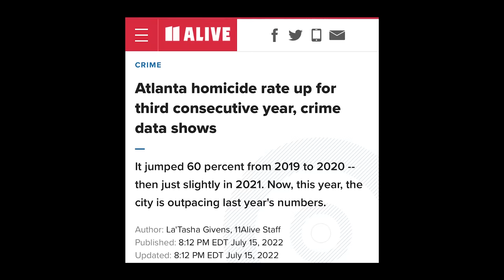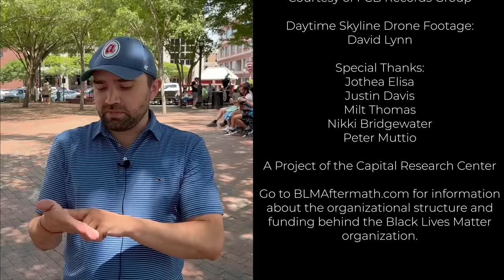BLM Aftermath: Atlanta - Bullying Black Businesses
In perhaps one of the greatest messaging coups of all time, the Black Lives Movement Global Network Foundation (BLMGNF) took the true statement that “black lives matter” and used it to create chaos and destroy the livelihoods of the very people it was professing to help.
Along the way, Capital Research Center has produced some groundbreaking research and analysis of the Black Lives Matter movement and the associated organizations.
And in Black Lives Matter Aftermath, a new video series sponsored by Capital Research Center and filmed and produced by FCB Productions, we take a look at the movement’s effect, starting with Minneapolis one year after the protests following the death of George Floyd.
The spark that first fired the Black Lives Matter (BLM) movement occurred in 2013, when George Zimmerman, a Hispanic community watchman, was acquitted of murdering Trayvon Martin, a black teenager. Three self-described “radical Black organizers” responded: Alicia Garza wrote a “love letter” to black people in which she coined the phrase; her friend Patrisse Cullors turned it into the hashtag BlackLivesMatter; and Opal Tometi started organizing people online and building the BlackLivesMatter.com website.
The hashtag appeared only occasionally before August 2014, when Michael Brown Jr., another black teen, was shot by a white policeman in Ferguson, Missouri. This altercation, resulting in repeated protests against police, fanned the BLM spark, and leaders like Garza and DeRay Mckesson began to become better known. Yet the movement had internal struggles. Mckesson was said to aim for gradual political victories, while Garza became “fiercely protective” of the BLM hashtag, as friends told Buzzfeed in 2017. Garza wanted to pursue a truly radical agenda far beyond police reform.
Movement for Black Lives. Sometime in 2015 Garza and Tometi had a falling out. That same year the first organizational structure for the diffuse movement appeared: Movement for Black Lives. Its birth occurred at a BLM protest at Cleveland State University that was part of a meeting of numerous left-of-center groups like Blackbird, Black Youth Project 100, Million Hoodies, and OBS: The Organization for Black Struggle.
Movement for Black Lives has become BLM’s umbrella group, something the political Left tends to create for its causes. It claims a coalition of over 50 groups, but it has never incorporated. Instead, it remains a fiscally sponsored project of the Alliance for Global Justice, a nonprofit that acts as a pass-through for numerous radical organizations such as the Antifa-adjacent group Refuse Fascism. The Alliance was the conduit for foundation money to the ill-fated Occupy Wall Street movement a decade ago. Other beneficiaries of its services include groups that despise Israel and admire the dictatorial regimes of Cuba and Venezuela. The Alliance itself sprang from allies of the far-left Sandinista regime in Nicaragua, and its most extreme case of admiring tyranny appears in its coziness with North Korea. Its grantee Refuse Fascism has defended that brutal regime’s nuclear weapons, and its own website republished a fawning interview with North Korean tour guides that originally appeared in Workers World, the organ of the Marxist-Leninist party of the same name.